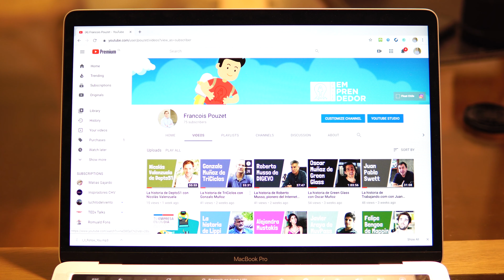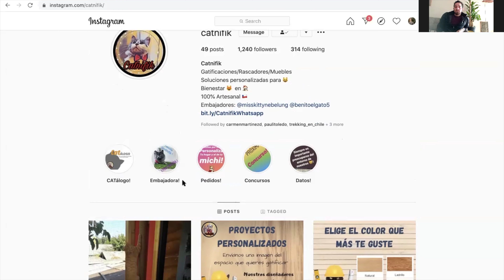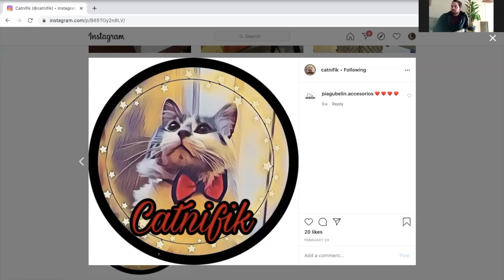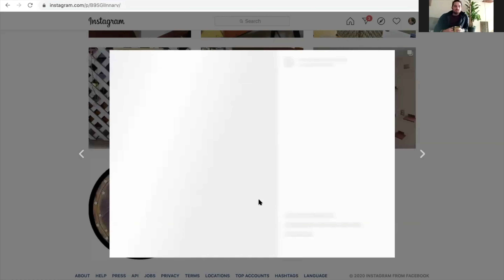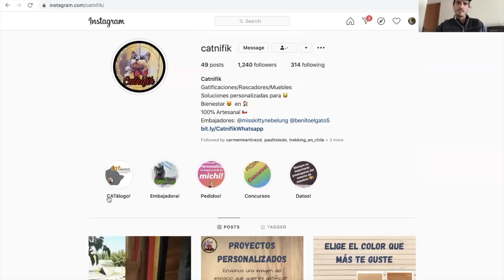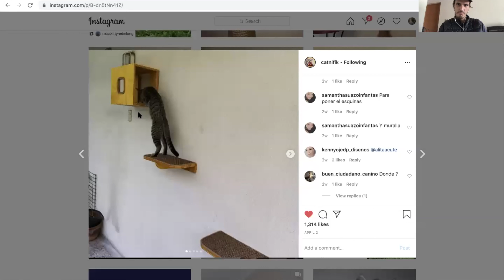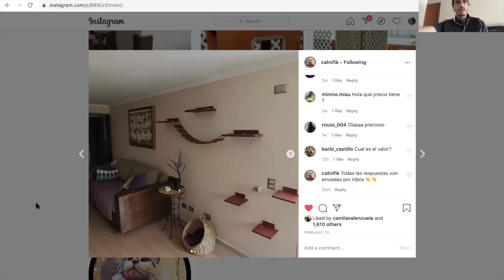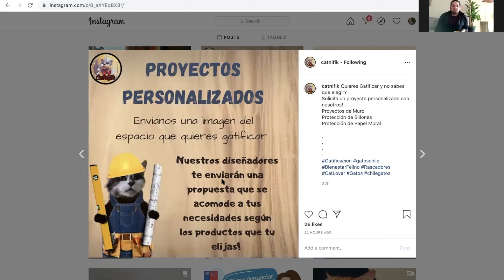Cómo Reinventarse en Tiempos de Crisis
Hola a todos! Bienvenidos una vez más a mi canal YouTube de Emprendimiento. En el video de hoy les cuento la inspiradora historia de Tomás, profesor de educación física quien tuvo que reinventarse en plena crisis creando Catnifik, una tienda de "Gatificaciones" (algo así como juegos para gatos) que vende únicamente a través de Instagram.

Este canal lo creé para ayudar a todas las personas que les gustaría meterse en el entretenido mundo del Emprendimiento, entregándoles entrevistas exclusivas de los emprendedores chilenos más inspiradores además de contenido sobre temas de emprendimiento que les podría interesar, tales como:

Cómo crear una empresa en Chile en 1 día y Paso a Paso
Cómo crear tu Tienda Online desde la compra del Dominio hasta los primeros pasos con Shopify en 2020

Espero que les sirva mucho los video del canal, los invito a que escriban en los comentarios lo que más les gustó de la entrevista y si tienen dudas o preguntas escriban el comentario y les responderemos 🙂 Y no olviden SUSCRIBIRSE a mi canal, así me ayudan a que mi canal llegue a muchas más personas! Gracias ✌️